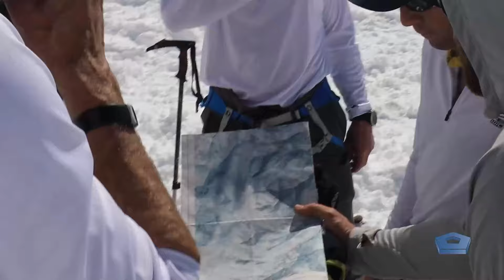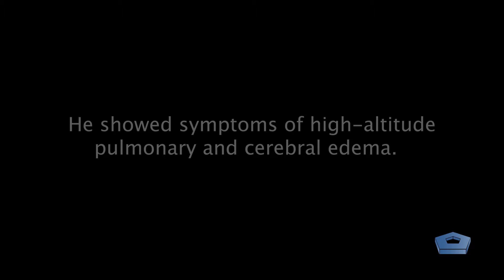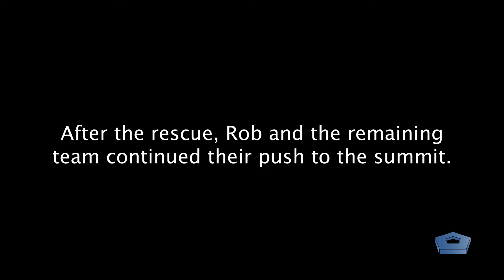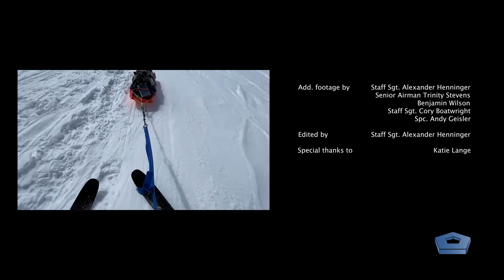Pentagon Channel Production: US Airmen and Lt Col Rob Marshall climb Denali 2021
U.S. Air Force Lt Col Rob Marshall and team summit Denali via the upper West Rib route in 2021.  One climber went unconscious twice just below the summit and required what may be the highest rescue in North America.